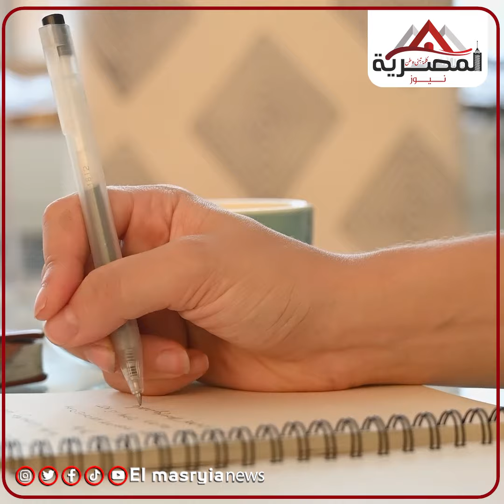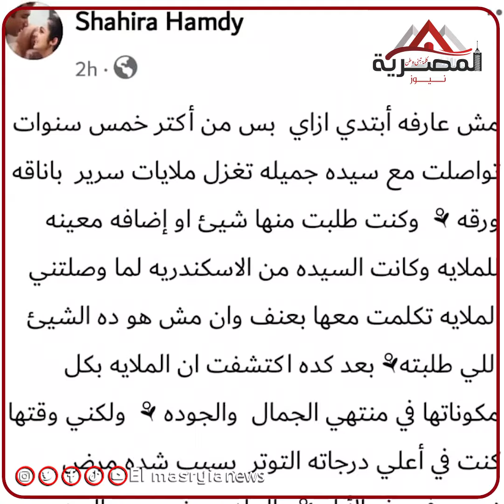بسبب ملاية سرير.. شهيرة تعتذر لسيدة بعد 5 سنوات من تعنيفها لها.. ايه اللي حصل؟!